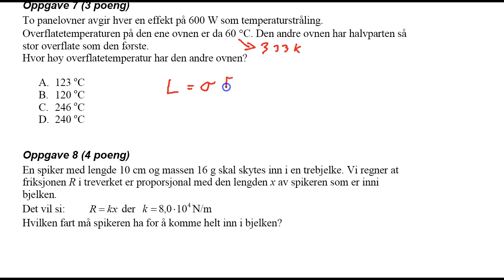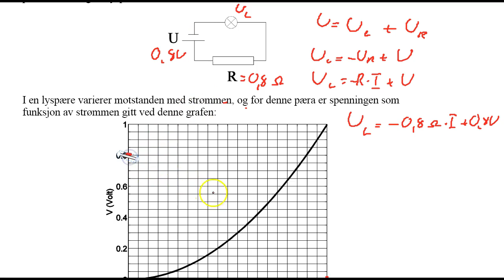FysikkOL 12-13 Første runde Oppg 6-9